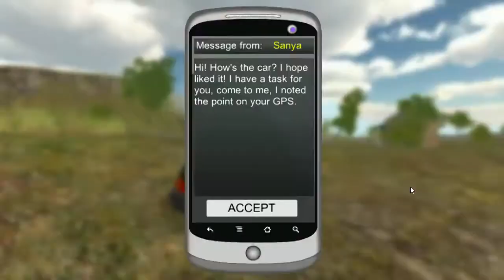4 Games W/ Mudda ~ Unknown Steam Games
Sorry this was very late. It was hard to to edit and clump these clips altogether because half of them became corrupted so 80% of the work had to be remade again since LW is super gay. I tried to fix the video quality and remove the artificial glitching, but I was running out of time and I haven't uploaded anything at all so I said fuck it. I'm sorry the overall quality of the video is crap. I'll fix that problem in future videos. Thank you for your patience.